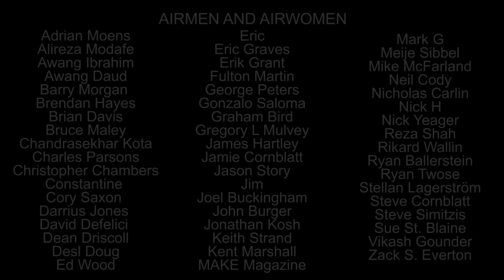Zombie vs Drone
Zombie vs Drone.  Somewhere in the wasteland, the walking dead meets flying robots.  Who will emerge the winner?